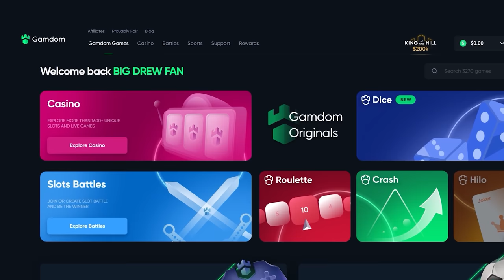I Rocked a $28,000 BONUS BUY on Wild West Gold!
These Huge Bonus Buys on Wild West Gold actually make me nervous.. how about you?